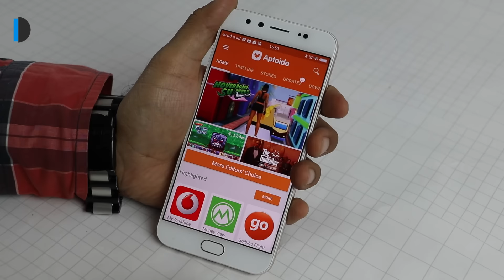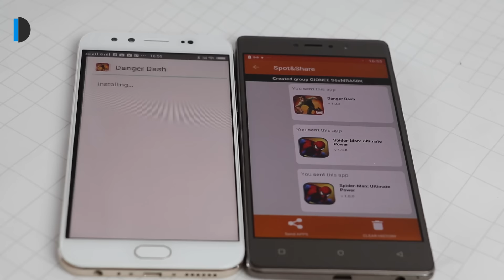Aptoide Review- Share Apps With Friends With "Spot & Share" Feature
Aptoide Review- Your Android App Store With "Spot & Share" Feature